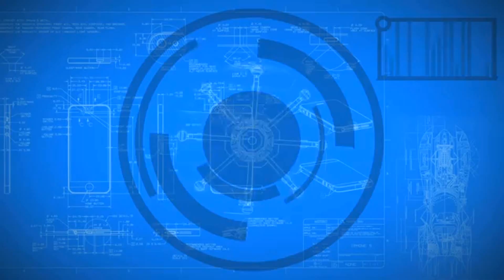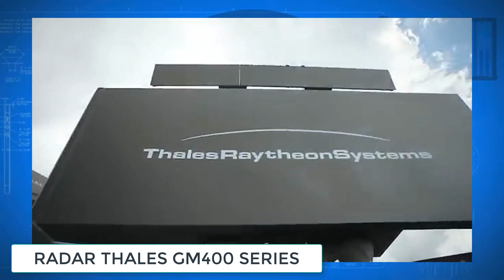Indonesia Beli 13 RADAR GCI, Kerjasama PT LEN Dengan Thales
Len dan Thales melakukan penandatanganan kerja sama pemenuhan 13 Radar GCI untuk kementrian pertahanan serta penandatanganan dimulainya aktivitas pendefinisian concrete action untuk merealisasikan Head of Agreement dari Strategic Partnership di 7 area potensial.

source : LEN